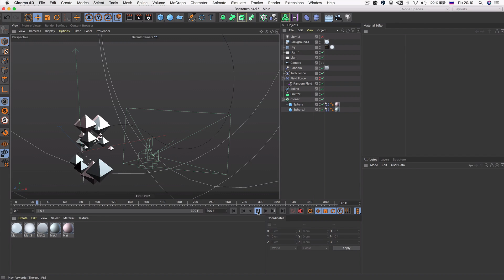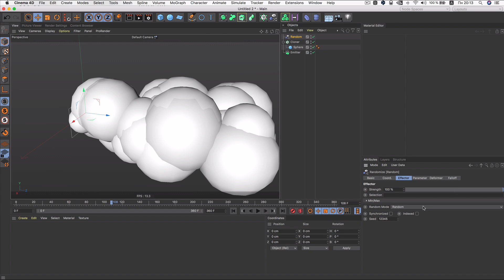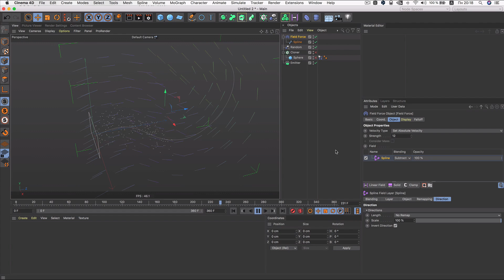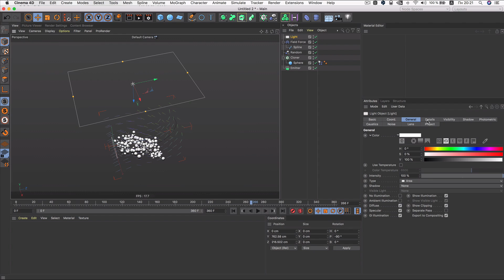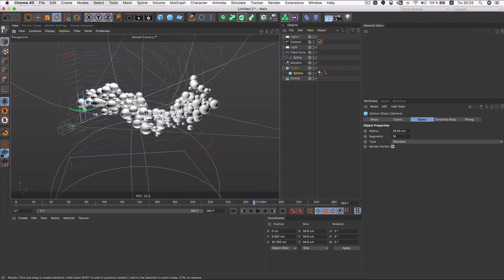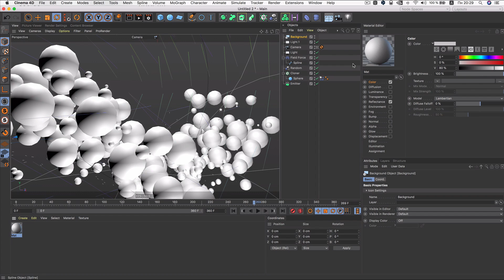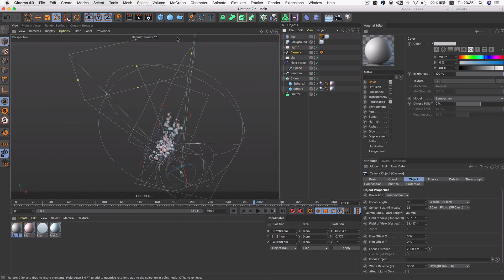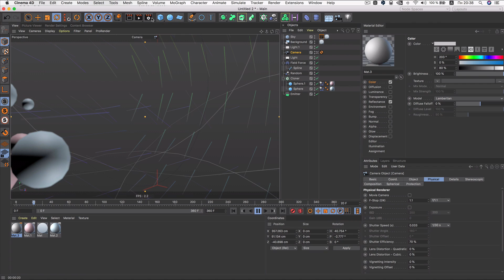Как зарабатывать на CINEMA 4D web-дизайнеру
Урок по созданию анимированной заставки на сайт

Вместо потраченных часов на поиск нужного фона или элементов на сайт, создайте свой дизайн в Cinema 4D